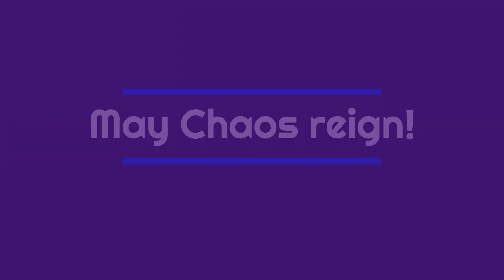Ever imagined getting UV prints like this?